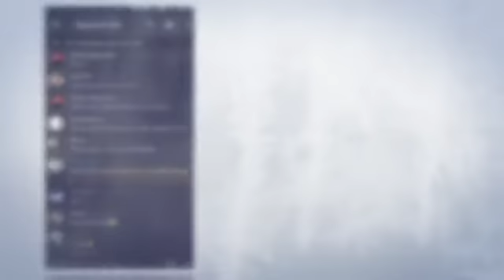PUBGM Timi Sanhok Map is Coming To Mobile😱😱😱